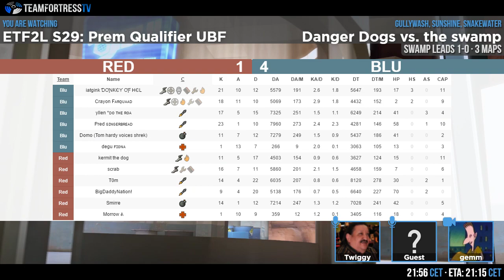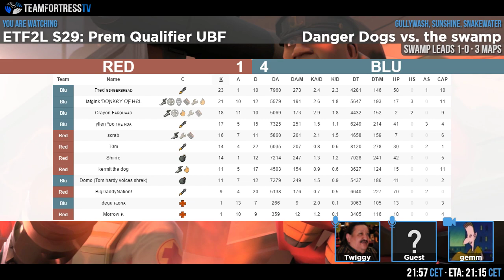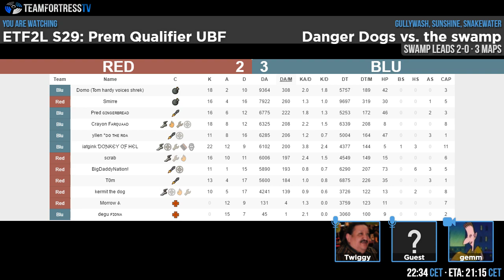ETF2L S29 Prem Qualifier: Danger Dogs vs. the swamp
Casters: Twiggy & Stinson_out
Streamer: gemm